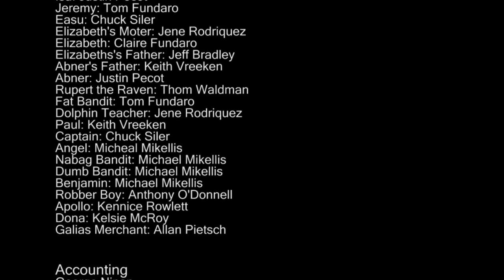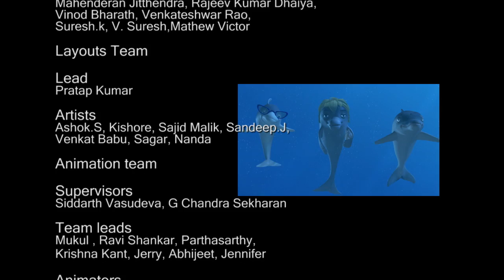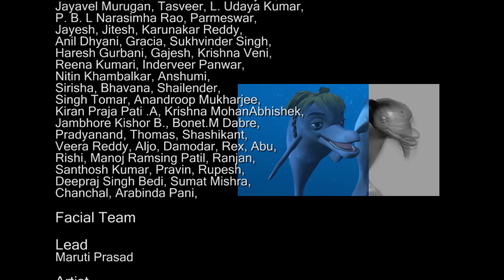Donkey Ollie 3 Naufragé [Audio anglais / sous-titres français]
Un jeune âne va au secours de son maître Elisabeth et Jéhu lorsqu'ils sont capturés par une bande itinérante de Samaritains.